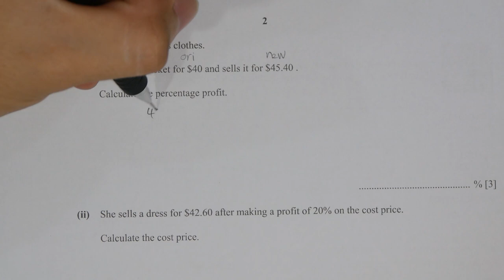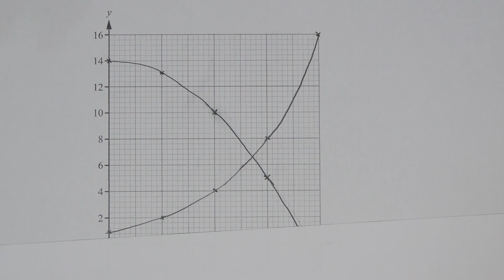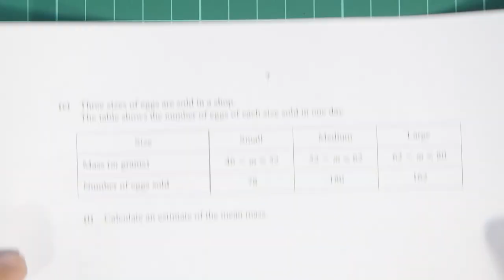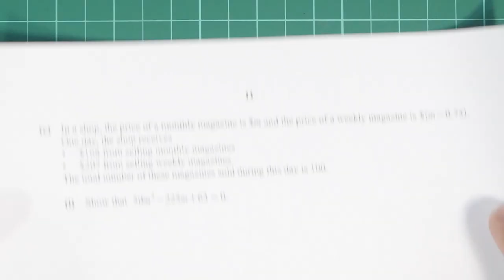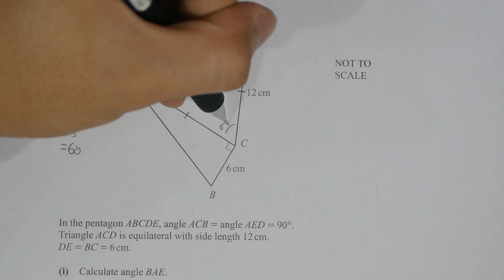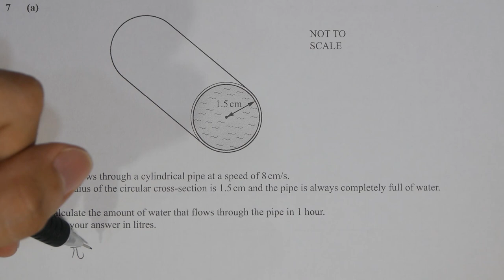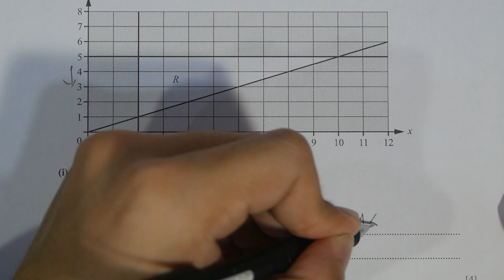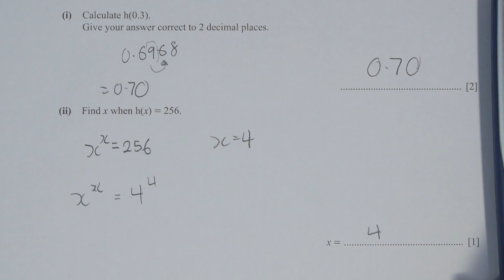0580/43 May/June 2018 Marking Scheme (MS) *Audio Voice Over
0580/43 May/June 2018 Paper 4 (Extended)